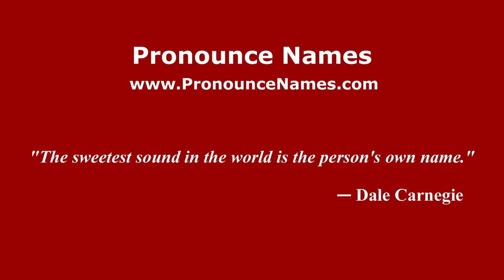How to pronounce Pavel Samuilovich Urysohn (Russian/Russia) - PronounceNames.com